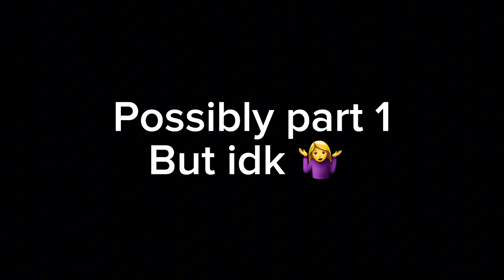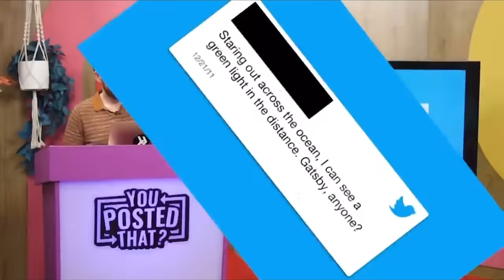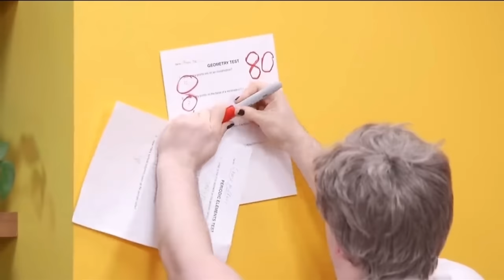Some of my favorite Smosh moments